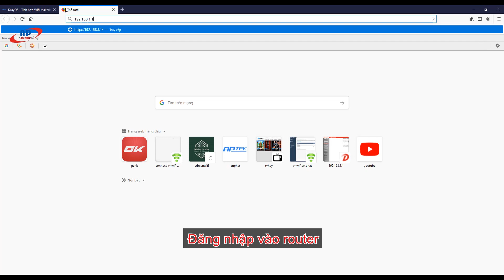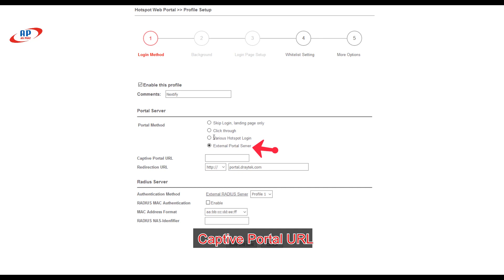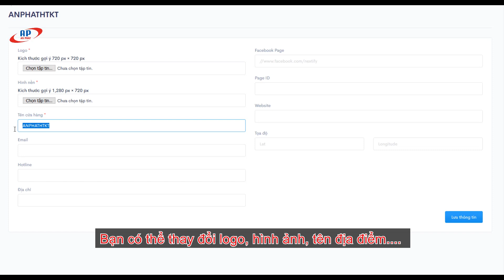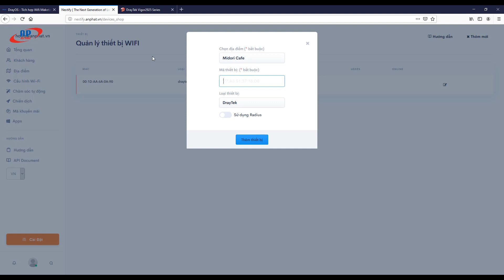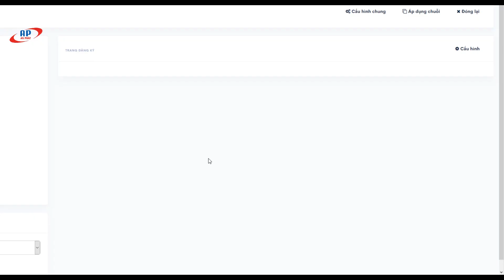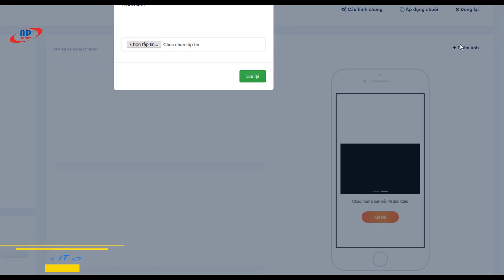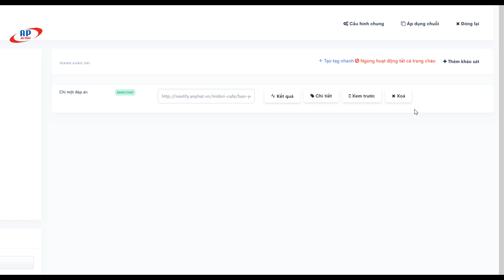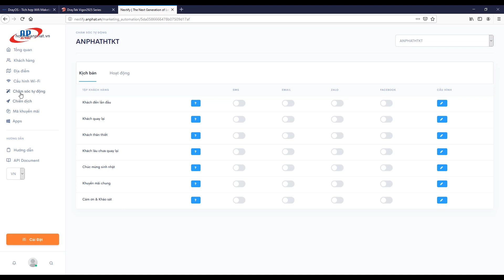DrayTek-WiFi Marketing Hướng dẫn tích hợp và tạo trang chào từ nhà phát triển Nextify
Với sự phát triển không ngừng của công nghệ, WiFi CRM ra đời không chỉ là giúp truyền tải thông điệp quảng cáo mà còn là công cụ để thu thập, quản lý thông tin khách hàng và sử dụng các thông tin này để thực hiện các chương trình tiếp thị, chăm sóc khách hàng trên nền tảng đa kênh như: SMS, Email, Zalo Offical Account hay re-Marketing Google, Facebook… Từ đó, doanh nghiệp xây dựng dữ liệu khách hàng, gắn kết khách hàng một cách tự động, tăng hiệu quả trong các chiến dịch quảng cáo và chăm sóc khách hàng. Dịch vụ Wi-Fi CRM “DrayTek – Nextify” giúp doanh nghiệp xây dựng mạng lưới khách hàng thân thiết, tự chủ trong tiếp thị và chăm sóc khách hàng.
Dịch vụ WiFi CRM “DrayTek – Nextify” được triển khai trên nền tảng các dòng sản phẩm Router DrayTek ( bao gồm Vigor2133n / Vigor2925 / Vigor2926 / Vigor2952/ Vigor3220) kết hợp với phần mềm WIFI CRM trên nền tảng cloud của Nextify.

Hướng dẫn bao gồm:
- Tạo profile RADIUS trên router DrayTek.
- Tạo profile Hotsport Web Portal, tích hợp Nextify vào portal trên router DrayTek.
- Tạo trang chào và demo trang chào theo 2 trường hợp: khách chưa đăng ký(tràn chào mặc định, trang chào đăng ký), khách đã đăng ký(trang chào slide, trang chào khảo sát,...)

CÔNG TY TNHH CNTT AN PHÁT - Nhà phân phối thiết bị mạng DrayTek tại Việt Nam

Địa chỉ: 286/1 Trần Hưng Đạo, P.Nguyễn Cư Trinh, Quận 1, TPHCM
Hotline Hỗ trợ Kỹ thuật: 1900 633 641

14 Vũ Trọng Phụng, P.Hòa Cường Nam, Q.Hải Châu, Tp.Đà Nẵng

42 Trần Kim Xuyến, Khu ĐTM Yên Hòa, P.Yên Hòa, Q.Cầu Giấy, Tp.Hà Nội
Kênh Youtube chính thức của Công ty TNHH CNTT An Phát, DrayTek Việt Nam.